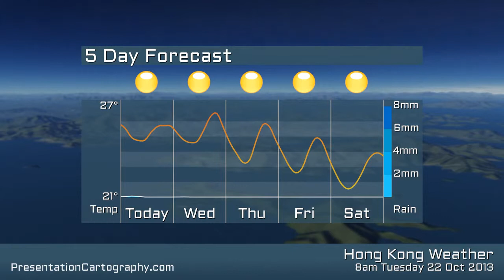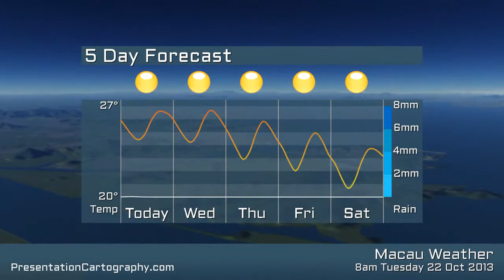Hong Kong, China weather for Tuesday 22 of October 2013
Hong Kong forecast from Tuesday 22 of October 2013. Produced by and copyright held by presentationcartography.com